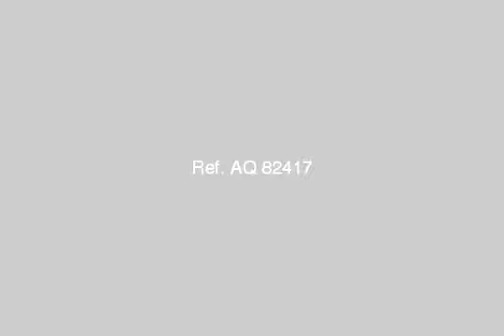Apartment For Rent In Smouha Alexandria - mlseg.com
Apartment For Rent In Smouha Alexandria شقة بسموحة قانون جديد 120م امام دوران عمانويل بناء 2007 مدخل شيك و2 اسانسير عبارة عن 3غرف و 2رسيبشن و حمام و مطبخ كبير واجهة بحرية ارضيات الرسيبشن سراميك والغرف باركيه وبها جميع العدادات كهرباء مياه غاز السعر المطلوب 2000 جنيه للاستعلام مجموعة كنوز العقارية - سموحة - Egypt Real Estate | Alexandria | Smouha | Apartment For Rent